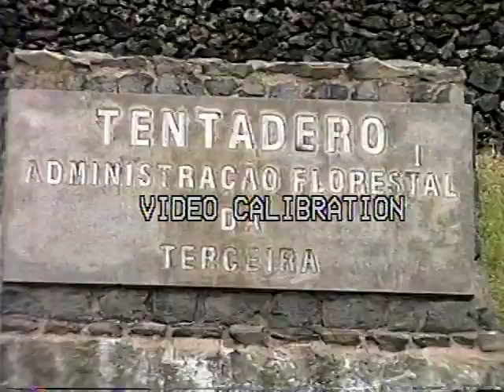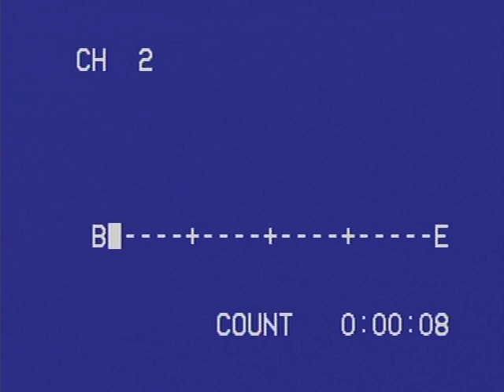festa do posto santo de 2oo2 lealvideo